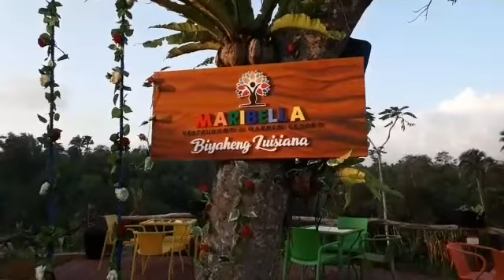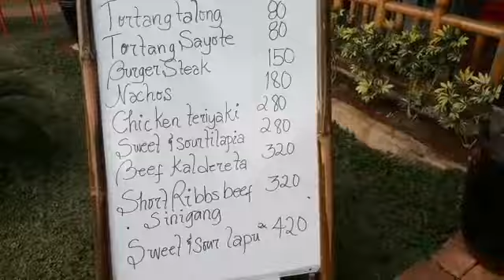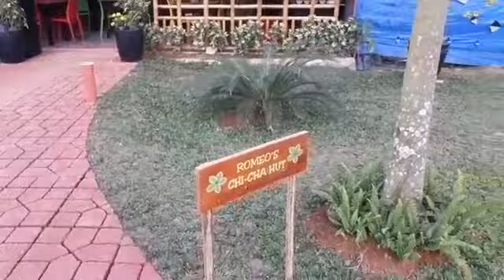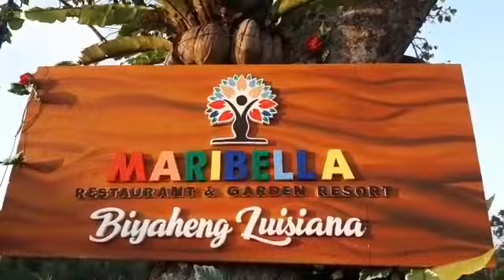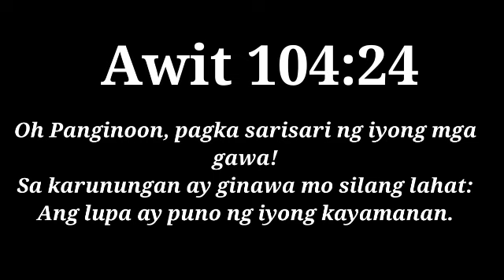MARIBELLA Restaurant & Garden Resort BIYAHENG LUISIANA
God Bless!!!